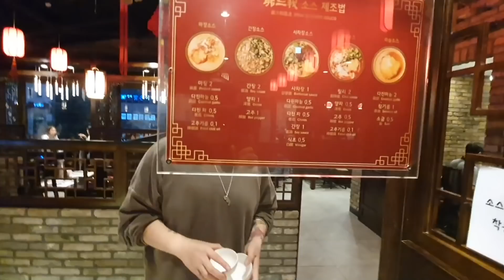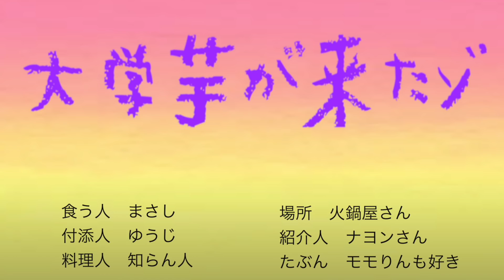【韓国モッパン】TWICEナヨンの行きつけの火鍋屋さんがマジで美味しいから来て！！！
ナヨンさんの行きつけのお店

グッズ販売します！！マーキュリー 商事 X coguchi
コラボ商品発売!!

受注期間 ▷8/5 0:00 〜 8/20 23:00まで

レザーアイテムを中心にコラボいたします
受注期間のみ購入可能商品となり 通常購入は不可ですので
是非この機会をお見逃しなく!!

●Tシャツ
¥4500＋TAX
BLACK /WHITE
size /S 〜 XXL

●レザー財布
¥6000 ＋ TAX
BLACK /LIGHT BLUE /ORANGE
W11.5cm x H7.5cm /紐120cm(自己調節可能)

●レザーサコッシュ小
¥12000 ＋TAX
W11.5cm x H20cm /マチ1.5〜2cm /紐120cm(自己調節可能)

●レザーサコッシュ大
¥15000 ＋TAX
W17cm x H27cm /マチ1.5cm〜2cm/紐120cm(自己調節可能)

coguchi の革製品は全て糸を使用せず 革と革を一つ一つ丁寧に金具でかしめ 金具のみで製作されております
糸を使用せず 金具のみで製作されるcoguchiの革製品は強度が高く他にはないcoguchiだけの独特なデザインが特徴です
素材を生かし長年愛用していただけるアイテム作りを目指しております

2回目のサイン会
ジヒョ・ツウィ・ミナの回

〒06164
Mercury Shoji